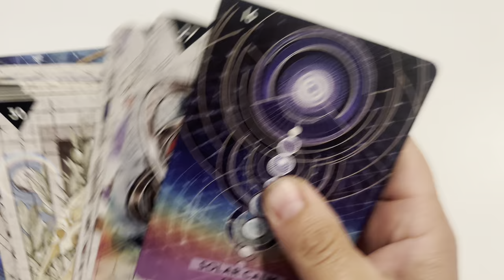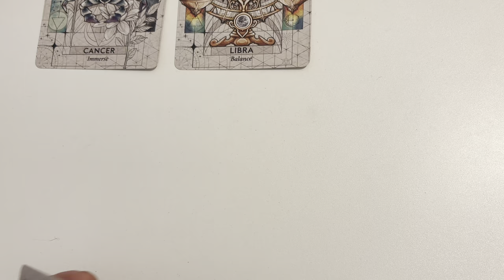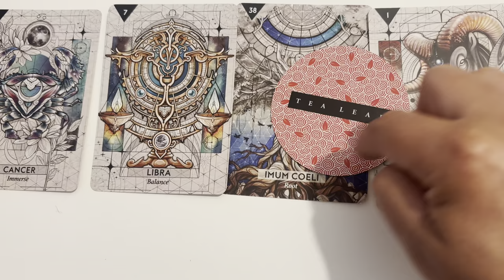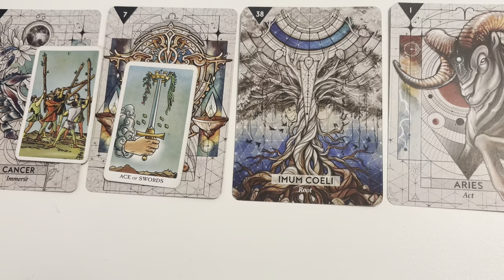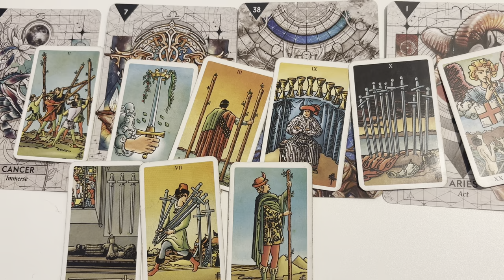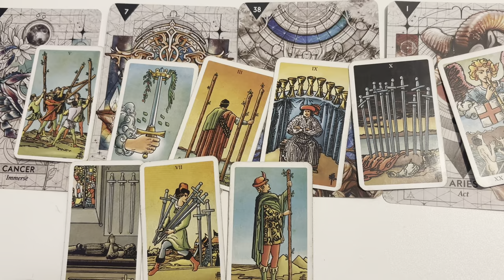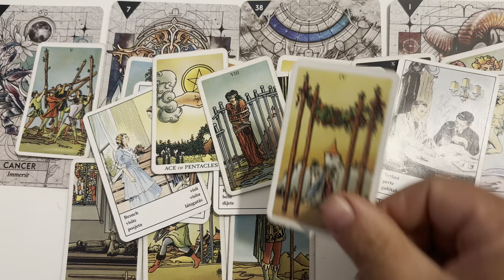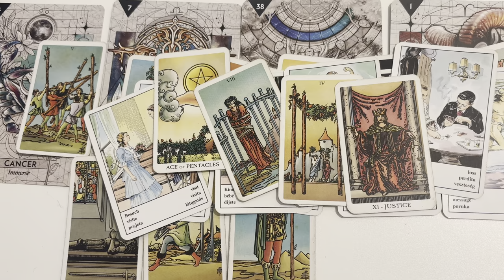PERSOANA VOASTRA VA MINTE CU SENTIMENTELE PE CARE NU LE ARE FATA DE VOI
De ce aceasta persoana nu vine inapoi la tine inca? Etalare  tarot iubire
Tarot aceasta persoana